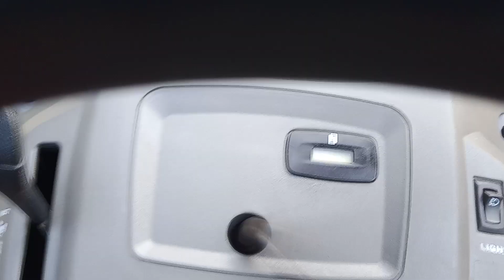HUSQVARNA LTH 126 BRIGGS & STRATTON 12,5HP